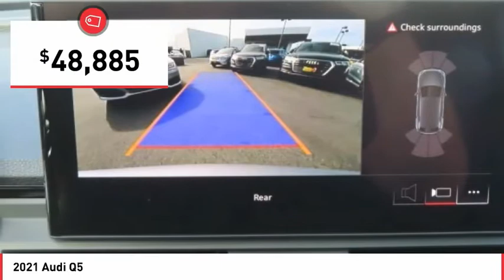Stop in today for a test drive of this N 2021 Audi Q5 A5710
Silver 2021 Audi Q5 quattro quattro 7-Speed Automatic S tronic 2.0L TFSI Black Leather.  Recent Arrival! 23/28 City/Highway MPG     Vehicle price and availability are subject to change without notice.